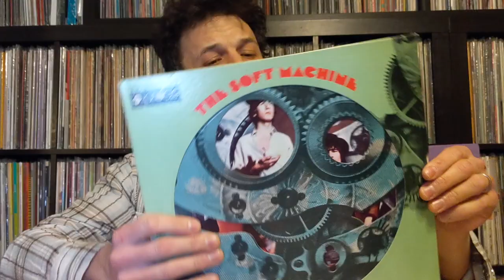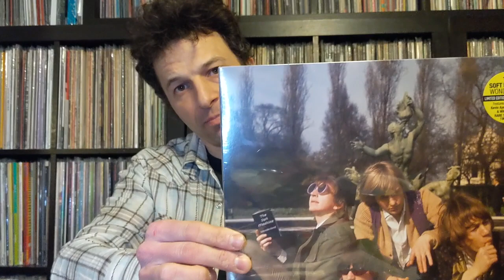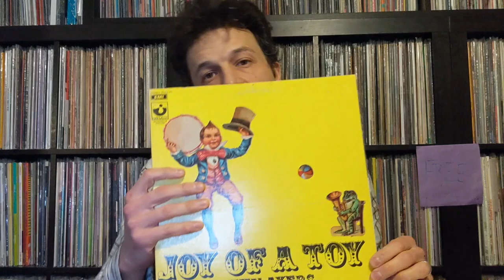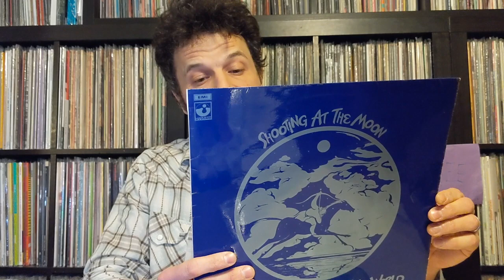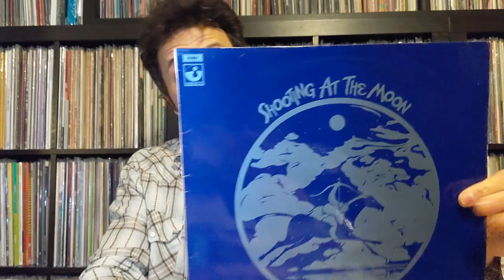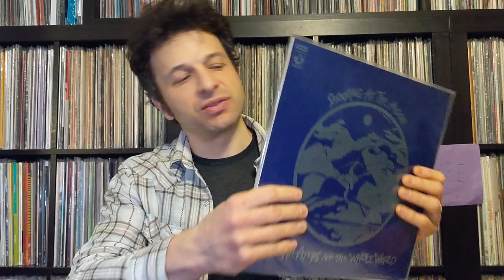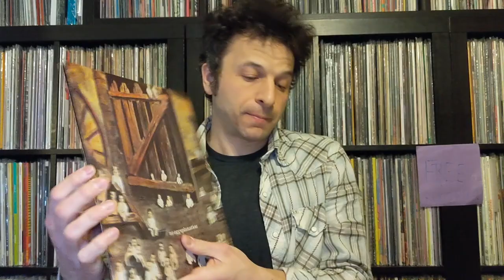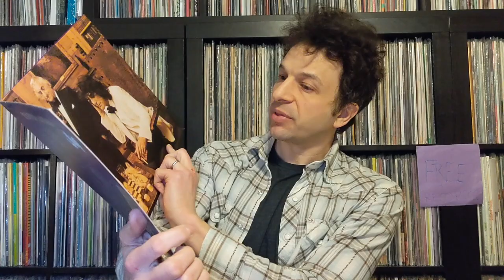Episode 16: Appreciation - Kevin Ayers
Artist specific video here. 1st one is on a big favorite, Kevin Ayers, first of Soft Machine and then solo. Music in the background as I'm talking is "Joy Of A Toy" from Soft Machine, self-titled.

I also did an entire 1 hour episode about Kevin Ayers on my radio show, this episode from 2017.

Weekly Radio Show on WRFI Community Radio, Sundays at 7pm at wrfi.org.
OR...